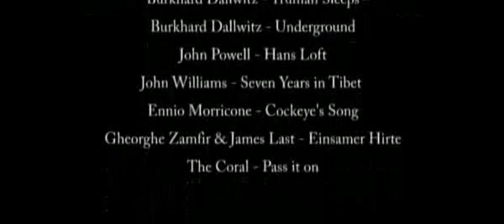Der Vogelfänger 2 (Part II)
Sinnlos im Weltraum-Parodie